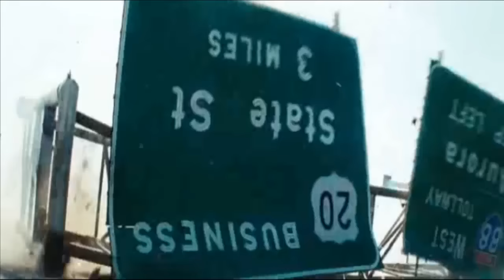Sentinel Traiciona A Los Autobots - Transformers 3 - Español Latino.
Like para mas vídeos!!!